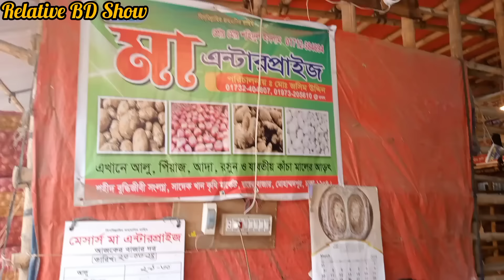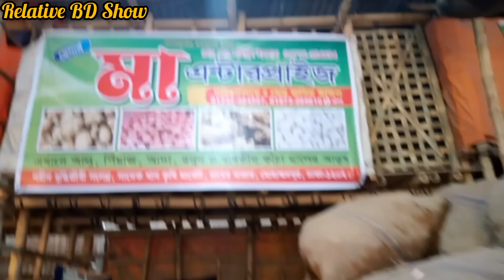(29-3-24) এই ঘরে পেঁয়াজ ও আলুর দাম কম দিচ্ছে।অন্য কোথাও কমে পাবেন না।আজকের খবর।onion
Relative Media
Group

potatoprice